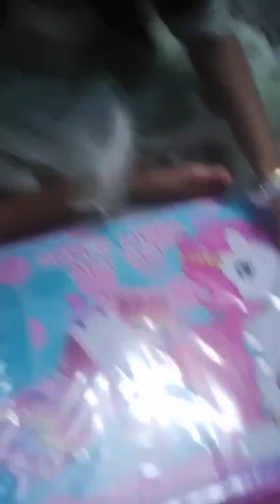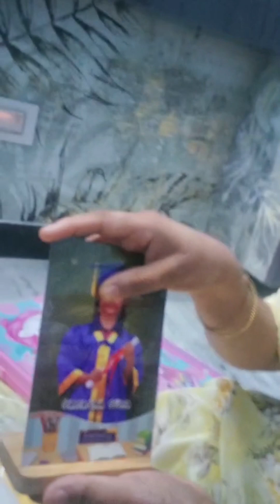Gifts opening April #2024#